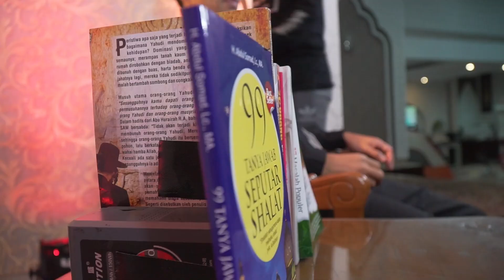Jangan mudah Membid'ahkan dan dibid'ahkan ᴴᴰ| Ustadz Abdul Somad, Lc., MA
Terbaru!!! Jangan mudah Membid'ahkan dan dibid'ahkan | Ustadz Abdul Somad, Lc., MA
Masjid Al-Muhajirin Desa Semuli Jaya Lampung Utara.
NOTE !!!
Share Video - video Kajian UAS, dengan catatan :
 * Tidak dimonetize.

JAZAKUMULLAH KHAIRAN